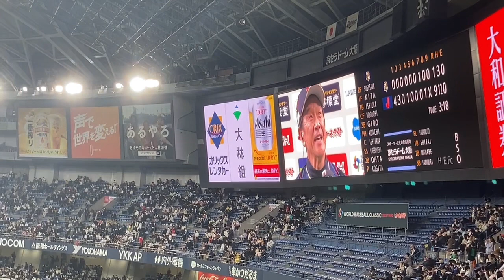("WBC強化試合")日本代表(侍ジャパン)9回の守備!!【栗山監督インタビュー付き】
この試合の動画は日本代表VSオリックス・バファローズの動画です。